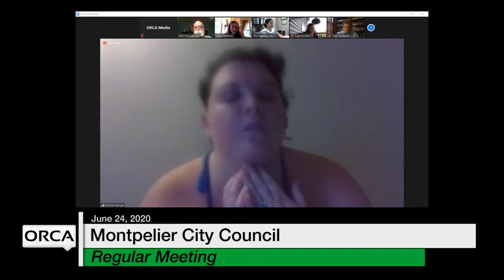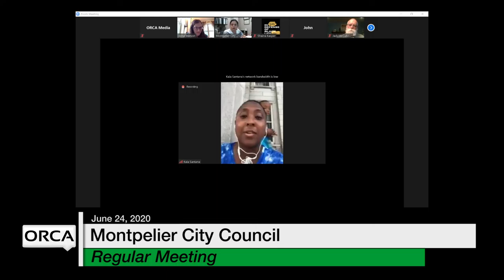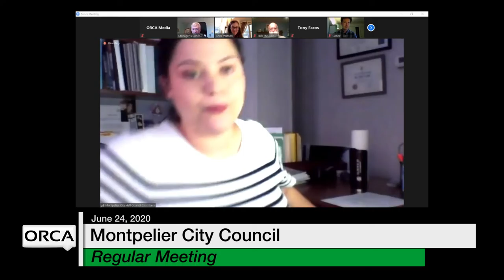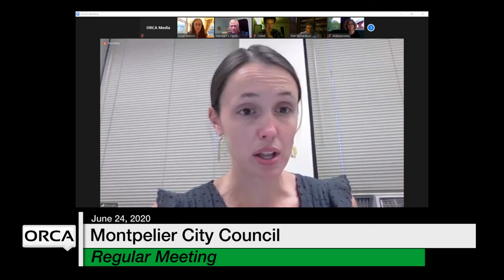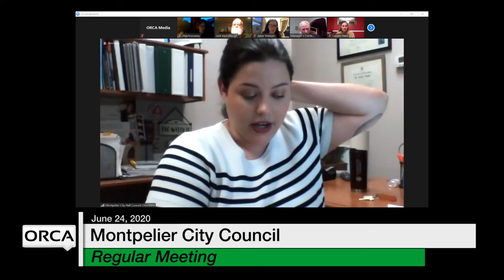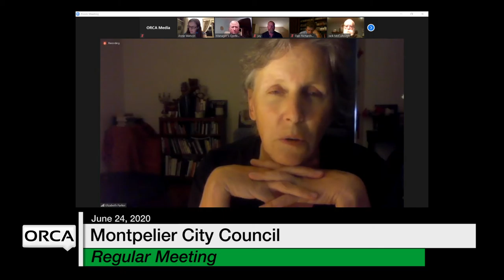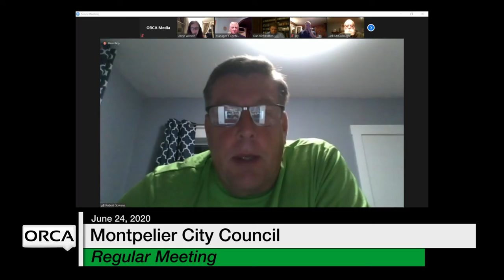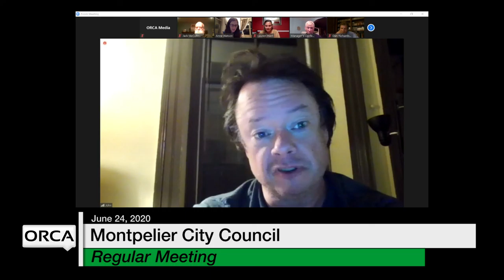Montpelier City Council - June 24, 2020